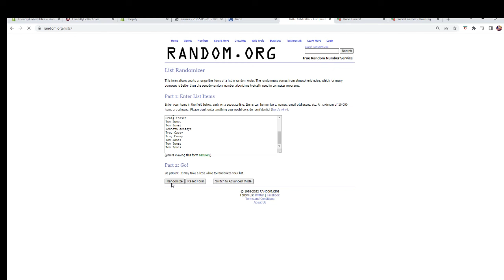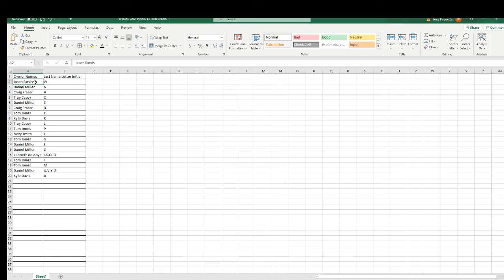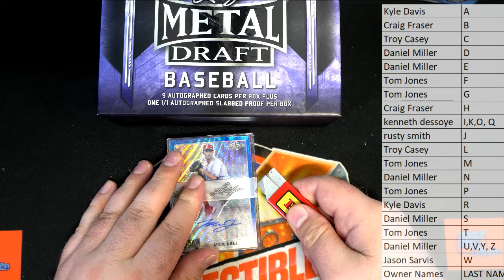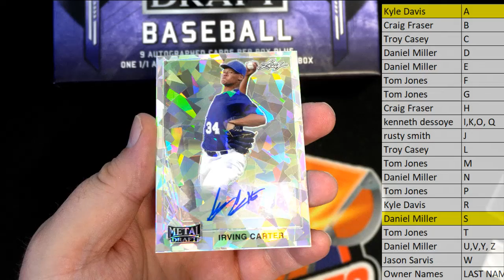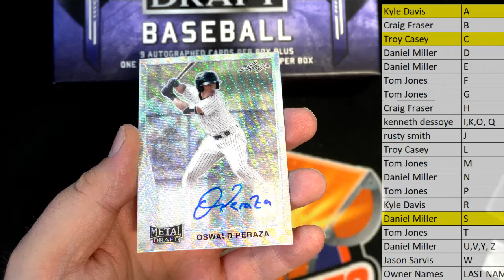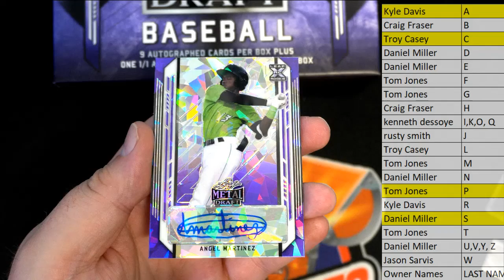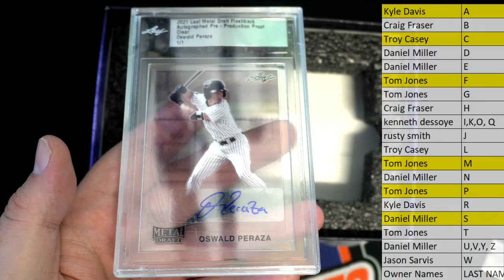2021 Leaf Metal Draft JUMBO ID 21LEAFDRAFTJUMB391